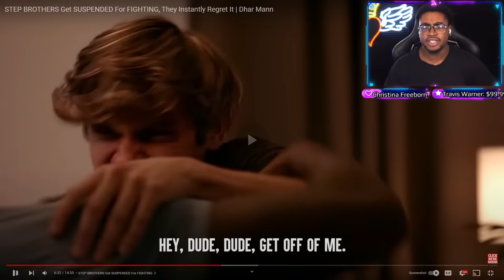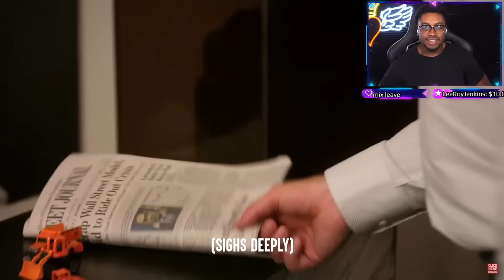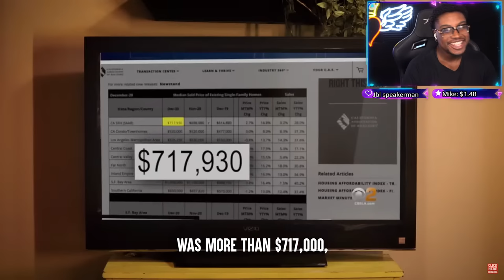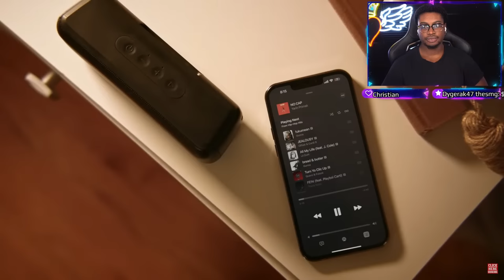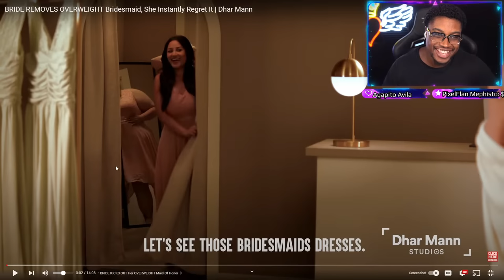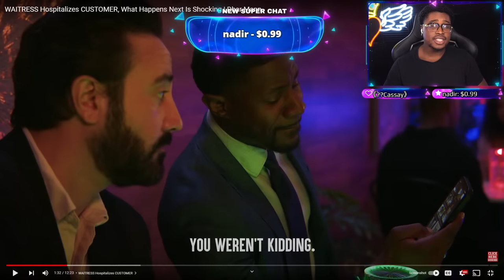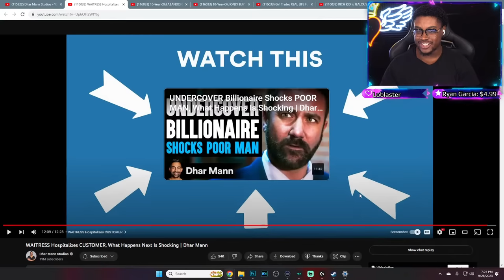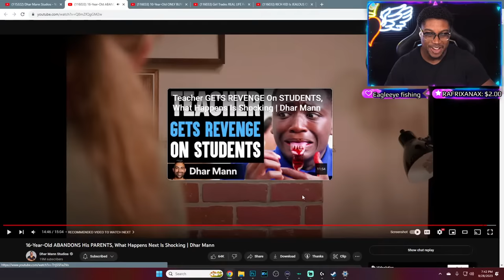REACTING TO DHAR MANN VIDEOS!